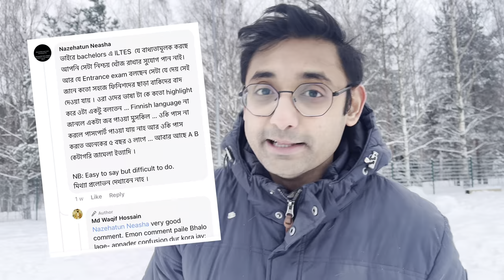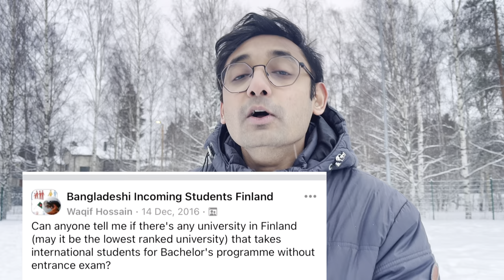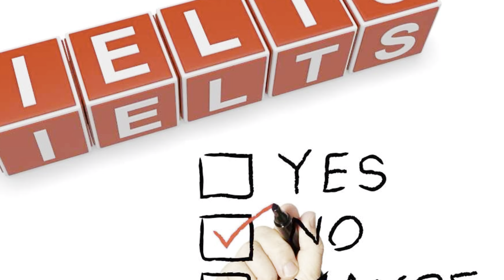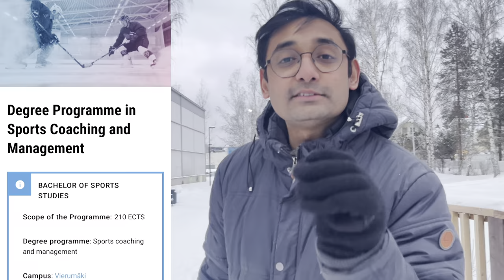Without IELTS and Without SAT Bachelor study in Finland | NO IELTS NO SAT required | With Proof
In this video, I talk about the 6 program for Bachelor's study in Finland that do not require IELTS or SAT.
What do they require? What documents shall you submit, how to get admission and visa? On basis of what? Admission and selection process.

Chapters:
0:00 Introduction
1:24 My Journey to Finland
3:33 1st bachelor program without IELTS and without SAT (Bachelor of Sustainable Design Business)
4:51 2nd bachelor program without IELTS and without SAT (Bachelor of Game Design)
5:45 3rd bachelor program without IELTS and without SAT (Bachelor of Nursing)
6:41 4th bachelor program without IELTS and without SAT (Bachelor of Sports Coaching and Management)
8:00 5th bachelor program without IELTS and without SAT (Bachelor of Entrepreneurship and Team Management)
8:20 6th bachelor program without IELTS and without SAT (Bachelor in Media and Arts)

NEXT VIDEO will be about Master studies.
I am putting all the program links in the comments. Hope you enjoy  it!

University list :
1.Lappeenranta University of Technology
2.National Defence University
3.University of Eastern Finland
4.University of Helsinki
5.Aalto University
6.Hanken School of Economics
7.University of Jyväskylä
8.University of Lapland
9.Åbo Akademi University
10.University of Oulu
11.Saimaa University of Applied Sciences
12.Satakunta University of Applied Sciences
13.Savonia University of Applied Sciences
14.University of Tampere
15.Tampere University of Technology
16.University of Turku
17.University of Vaasa
18.Åland University of Applied Sciences
19.University of the Arts Helsinki
20.Arcada University of Applied Sciences
21.Centria University of Applied Sciences
23.Haaga-Helia University of Applied Sciences
24.HAMK University of Applied Sciences
25.HUMAK University of Applied Sciences
26.JAMK University of Applied Sciences
27.Kajaani University of Applied Sciences
28.Karelia University of Applied Sciences
29.Lahti University of Applied Sciences
30.Lapland University of Applied Sciences
31.Laurea University of Applied Sciences
32.Metropolia University of Applied Sciences
33.Novia University of Applied Sciences
34.Oulu University of Applied Sciences
35.Seinäjoki University of Applied Sciences
36.Tampere University of Applied Sciences
37.Turku University of Applied Sciences
38.VAMK – Vaasa University of Applied Sciences
39.XAMK – South-Eastern Finland University of Applied Sciences